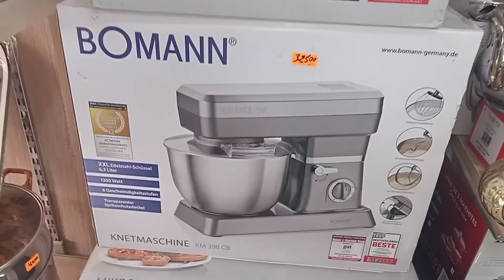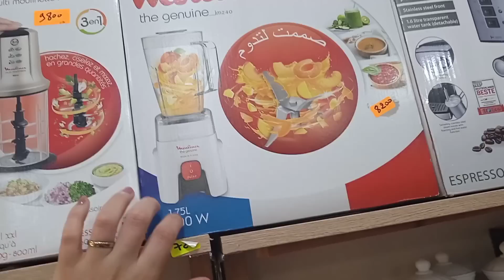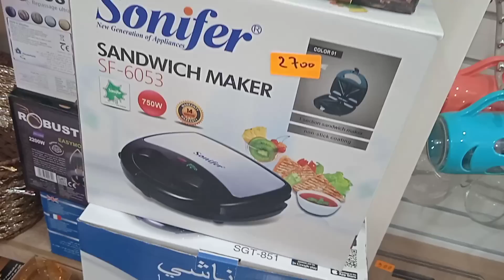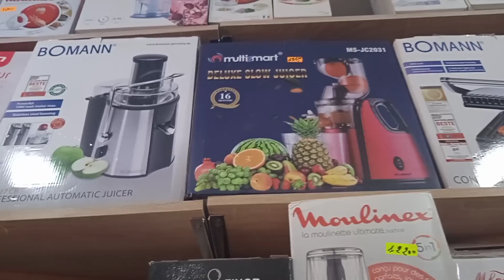اواني منزلية موديلات رائعة ماعن صيف